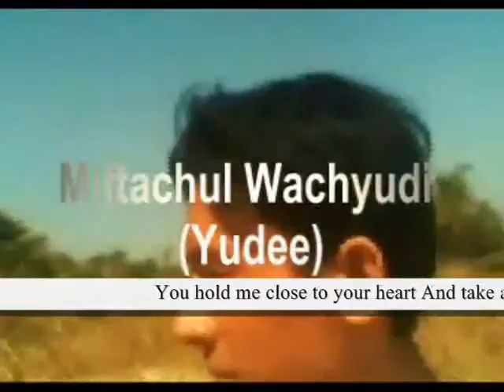wipe away your tears ,